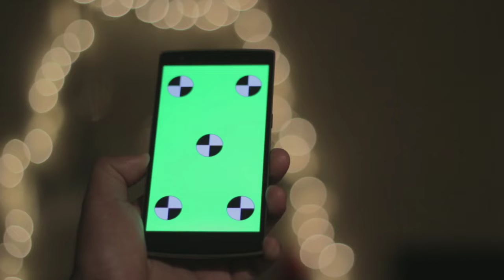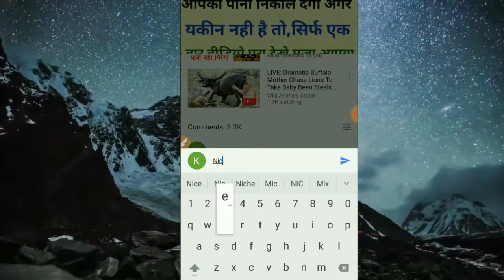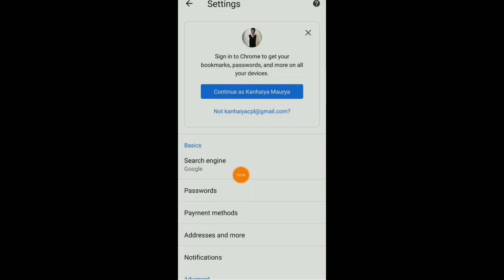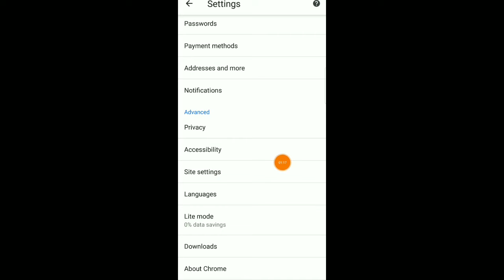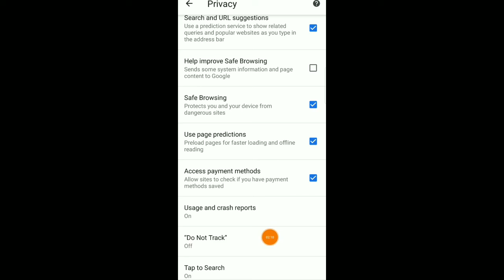Google की ये 3 सेटिंग्स अपने मोबाइल में जल्दी से ऑफ कर लो वरना बैंक खाता बैलेंस खाली हो जाएगा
3 Useful Google Settings for Phones
useful 3 Google Settings
3 Google tricks
best 3 Secret Google Settings
hidden Google important Setting
3 New Google Settings

Best App for Android Phone
Unique App for Android Phone
Lovely Cool App